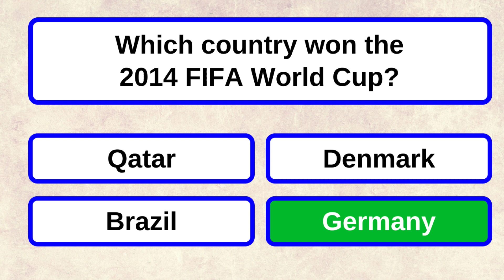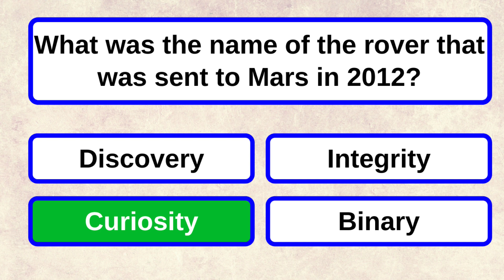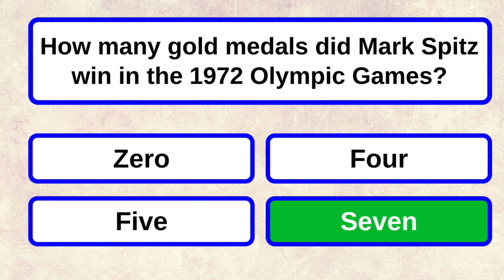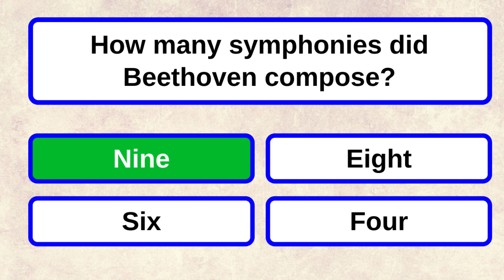Test Your Overall Knowledge Here. Trivia Quiz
Welcome to another quiz from your favorite quiz channel, Brain Munch. In today's mixed trivia quiz we are going to be asking you a series of general knowledge quiz questions to test your knowledge. Remember to give the video a thumbs up if you enjoyed it or if you learned something.

Please remember that these quizzes are just for fun and should not be taken seriously. We do our best to make sure that all the trivia presented to you is accurate but sometimes we do make mistakes.

Bonus Question: True, Daniel Craig, had a small cameo in J. J. Abrams' The Force Awakens as the stormtrooper that releases Rey from captivity on Starkiller Base